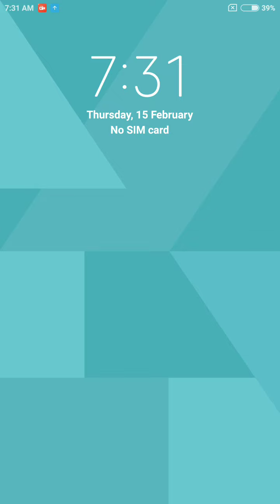WORDSCAPES Daily Puzzle February 15, 2024